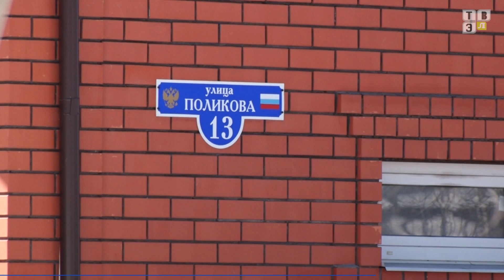ТВЭл - Для жителей ул. Поликова провели уличное освещение (26.03.18)